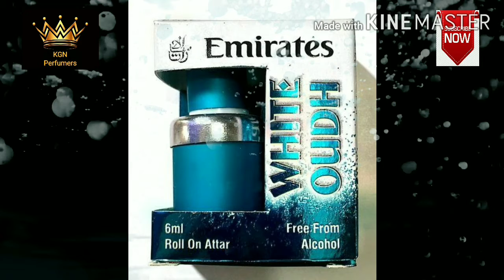Best budget Oud | Emirates | KGN Perfumers Official | Best freg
For Order:
What's App on below number

About Channel

Friends, in this channel you have to watch best quality attars, long lasting and best price of
Al Nuaim, Almas, Emirates

White Oudh
Black Oudh
Ameer Al Oudh
Royal Oudh
Kuwati Oudh
Leather Oudh
Oud Mukhallat